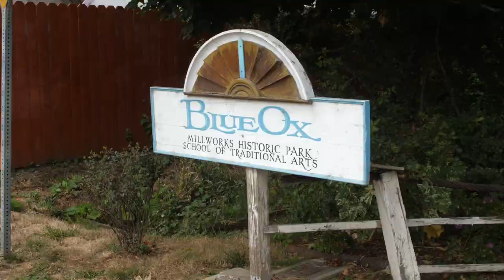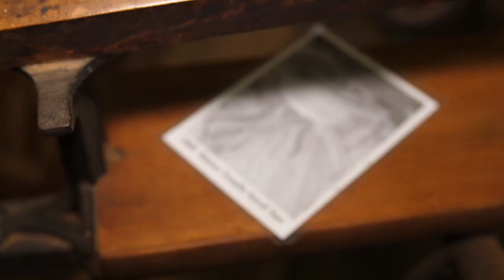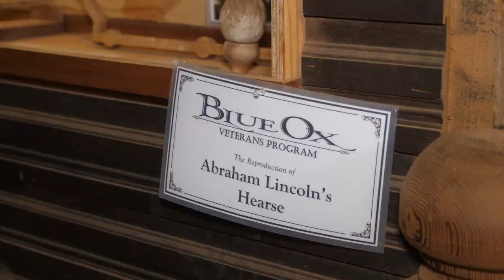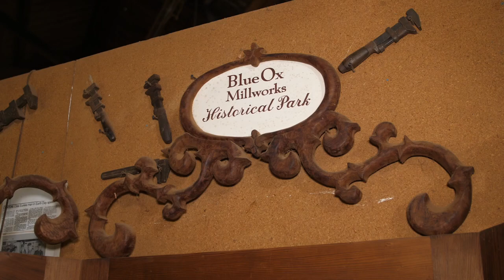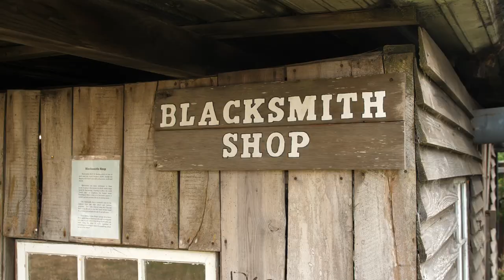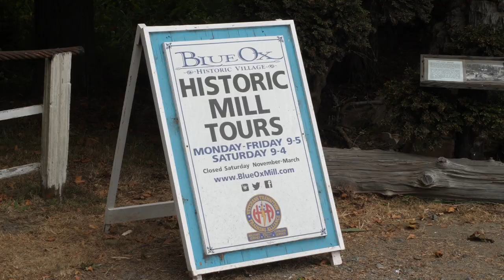Blue Ox Millworks and Historic Village in Eureka, California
Meeting owner Eric Hollenbeck at Blue Ox Millworks and Historic Village in Eureka, California was a special treat for us.  Blue Ox Millworks and Historic Village is a place unlike anything we've seen before.  We were introduced to Rainbow who showed us some historic wood milling machinery that they've collected over the years and Eric demonstrated how they work.  Once outside in the historic district, we learned about blacksmiths, making stained glass and jewelry. There's so much to see and learn at Blue Ox Millworks and Historic Village that we couldn't even show it all.  Definitely a unique stop if you find yourself far up north in Eureka, California.